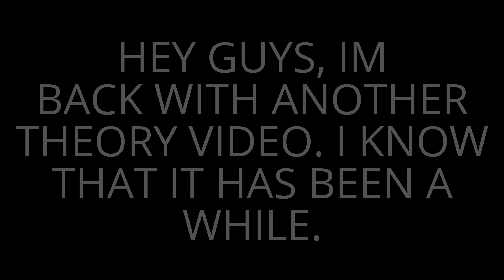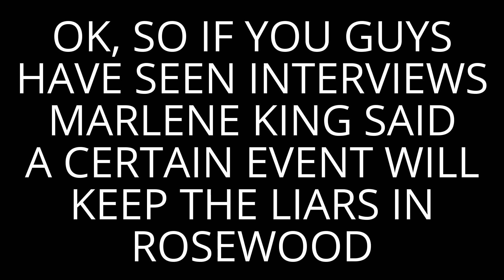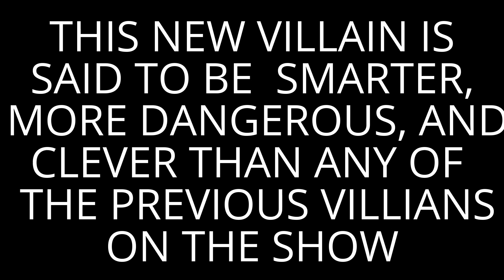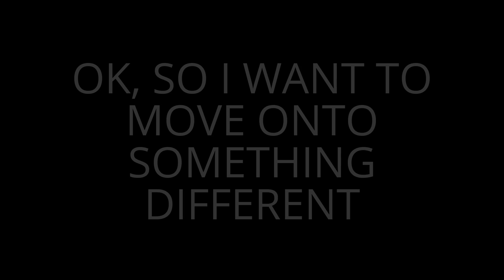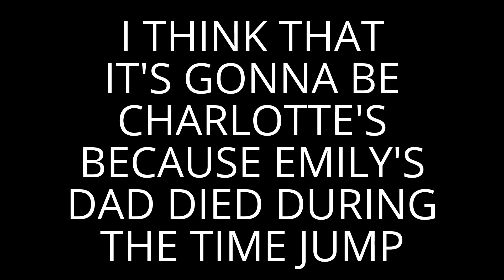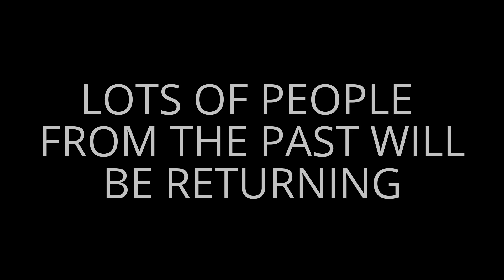PLL- Who Will Die In Season (6B) Theory + Explosive New 6B Spoilers !!!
Tell me what you think about my theory in the comments below. More videos will be coming soon. Have a happy holidays and a happy new year.